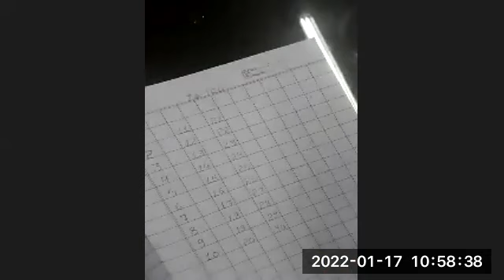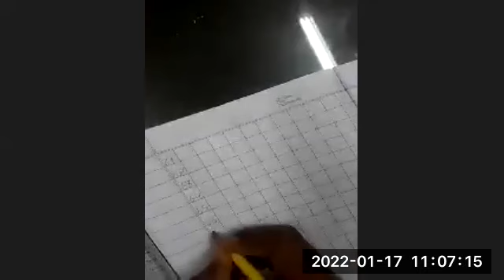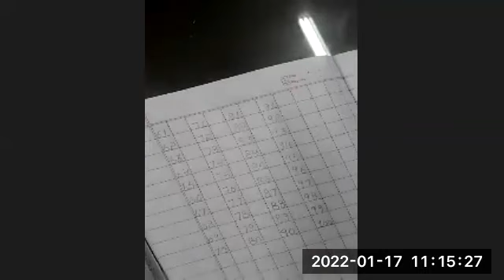CLASS-NURSERY SUBJECT-MATH TOPIC- COUNTING 1 TO 100 (17-01-2022)